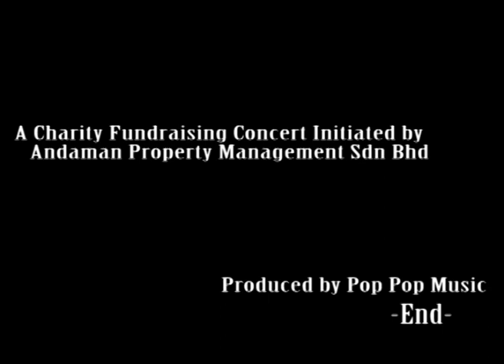何芸妮《靡靡之音》演唱會， 怡保巡迴 （第三集）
Winnie Ho "The Jazzy Sounds of Teresa Teng" mini concert, 2012 Ipoh Chapter (Part 3)

Charity Fundraising concert initiated by Andaman Property Management Sdn Bhd, produced by pop pop music.